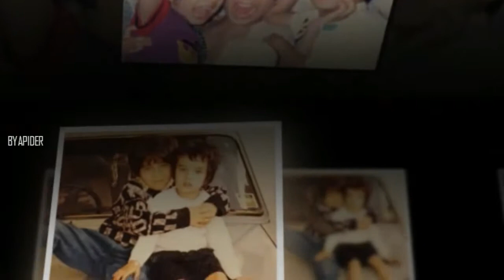Shraddha Kapoor Childhood Photos || Rare & Unseen pictures!!!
Indian Film Actress Shraddha Kapoor Rare & Unseen Childhood Photo Gallery 2017 HD.
Shraddha Kapoor is an Indian actress and singer who is noted for her work in Bollywood films. The daughter of actor Shakti Kapoor, she began her acting career with a brief role in the 2010 heist film ... Wikipedia
Born: 3 March 1987 (age 30), Mumbai
Height: 1.68 m
Parents: Shakti Kapoor, Shivangi Kolhapure
Upcoming movie: Haseena: The Queen of Mumbai
Siblings: Siddhanth Kapoor